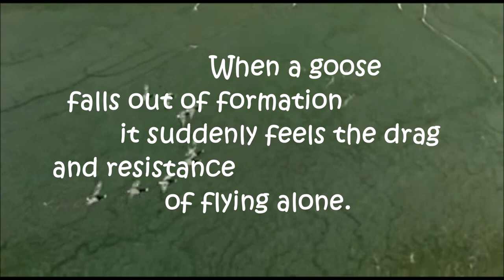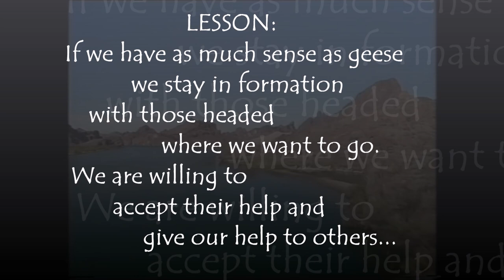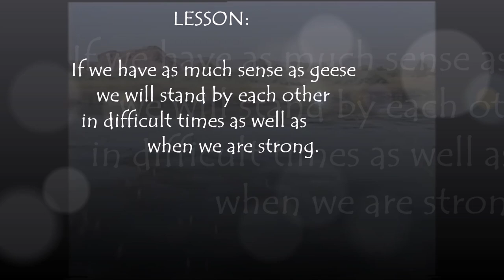(Updated Sep 2018) Lessons from Geese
Updated Sep 18 to fix a couple of typos pointed out to me.

Inspired by the Saatchi & Saatchi "Lessons from Geese" commercial (there is a copy  on YouTube). I couldn't see it clearly enough and wanted something better quality so made my own with video and music I found on YouTube.

Groovin' with Mr. Bloe is administered by UMG.

Feel free to use this for any of your projects but you must give credit per the above links.